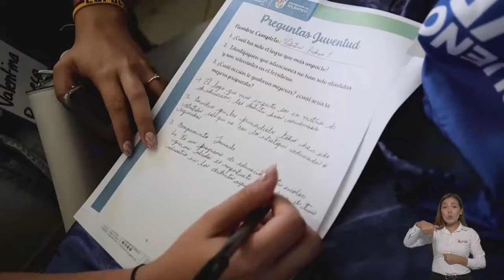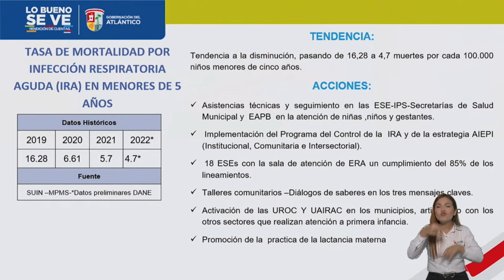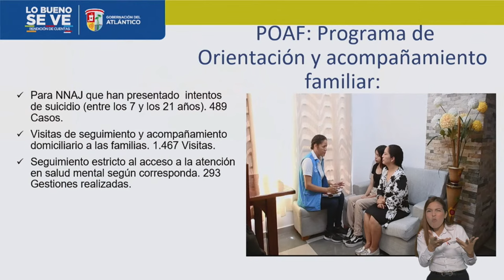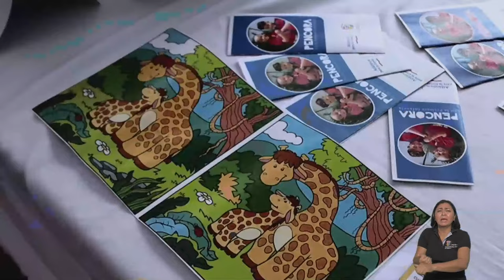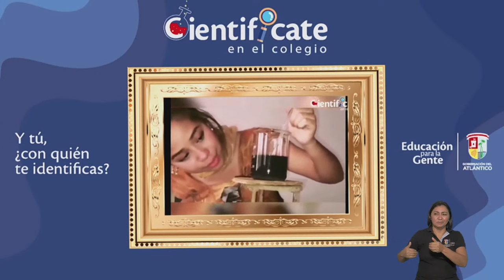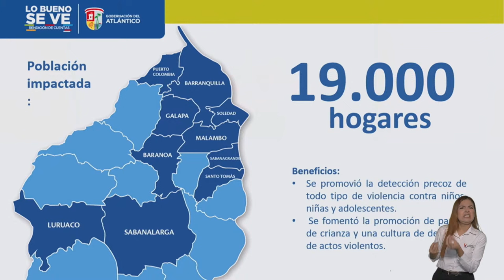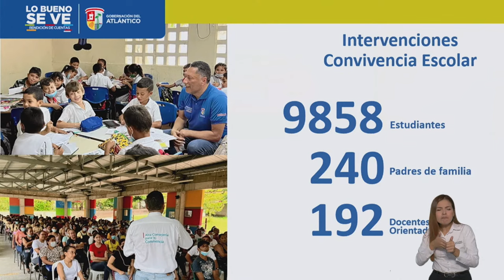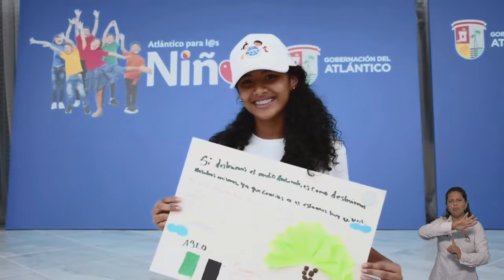Audiencia Pública Participativa Niñas, Niños, Adolescentes y Jóvenes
La gobernadora Elsa Noguera, tiene el gusto de invitarle a la Audiencia Participativa sobre la Garantía de los Derechos de las Niñas, Niños, Adolescentes y Jóvenes en el periodo 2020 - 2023.

¡Te esperamos!